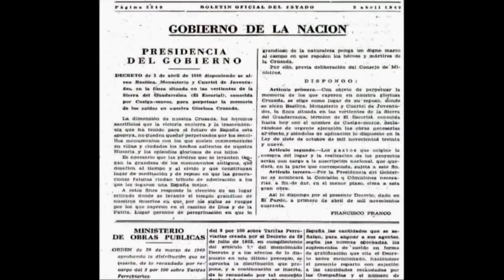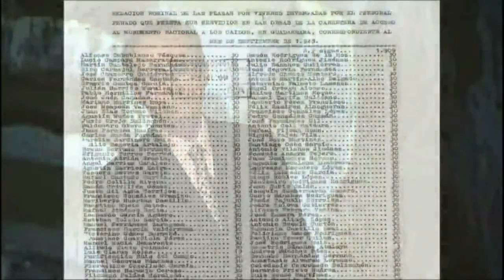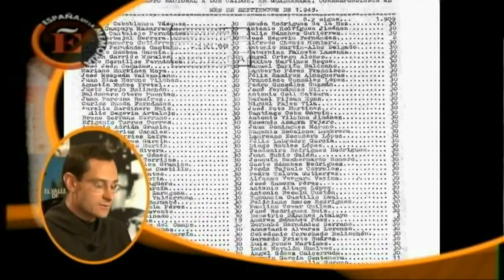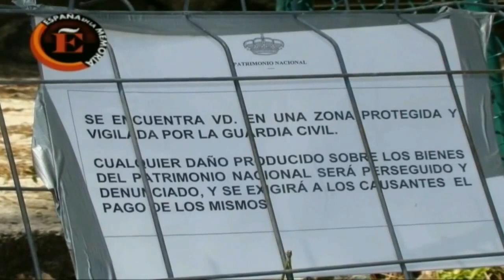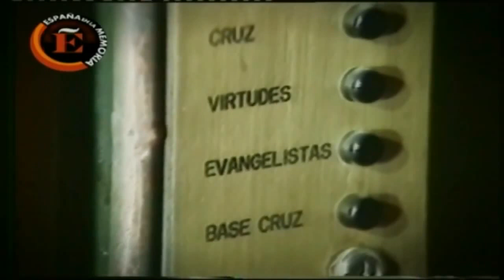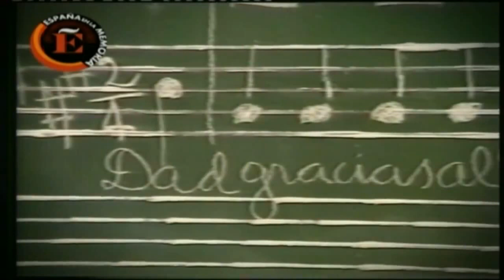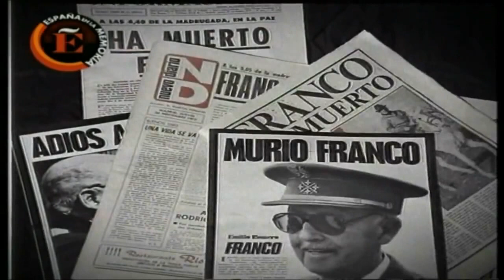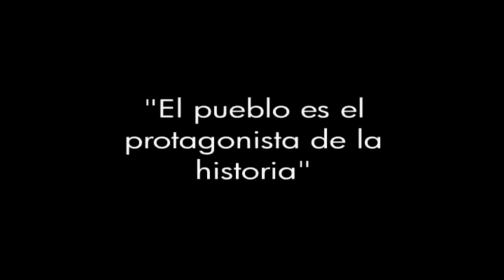Valle de los Caidos. España en la Memoria. Alfonso Arteseros